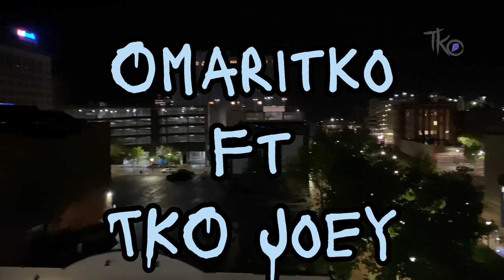Omaritko & TKO Joey - Bufford Da Bison (Official Music Video)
Bufford Da Bison

TKO Joey